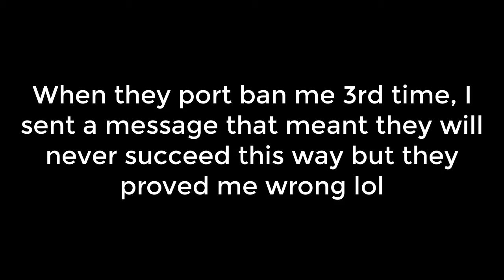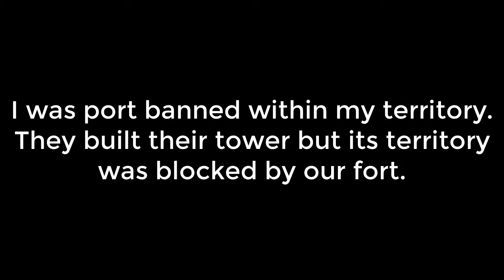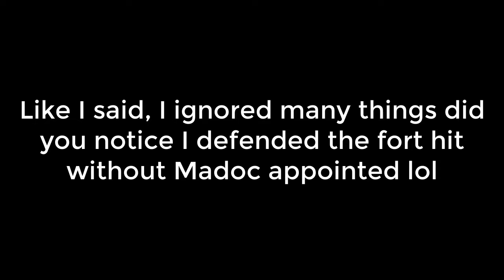I got port ban within a territory so can't shield and K5266 monster mega rallied me | KING OF AVALON